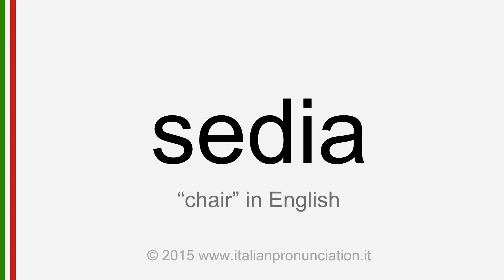Correct Italian pronunciation of sedia, chair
Learn from this free video tutorial how to say chair in italian, sedia